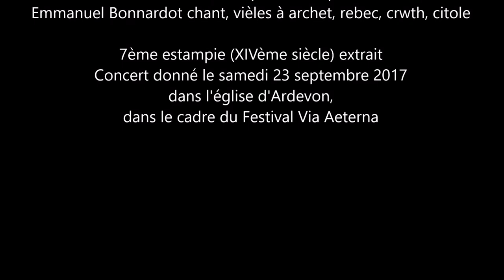7ème estampie (extrait) - XIVème siècle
7ème estampie (XIVème siècle) extrait
Obsidienne, ensemble vocal et instrumental
direction Emmanuel Bonnardot
Florence Jacquemart flûtes et cornemuses
Hélène Moreau chant, psaltérion, percussions
Emmanuel Bonnardot chant, vièles à archet, rebec, crwth, citole

Concert donné le samedi 23 septembre 2017
dans l'église d'Ardevon, dans le cadre du Festival Via Aeterna